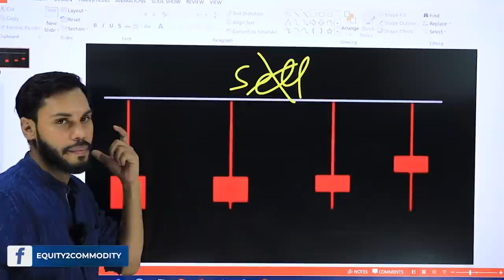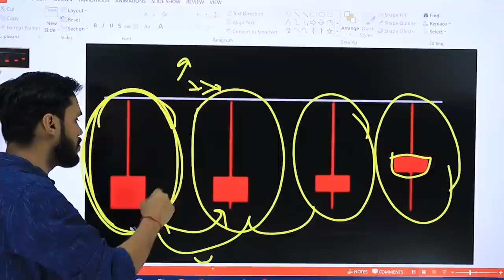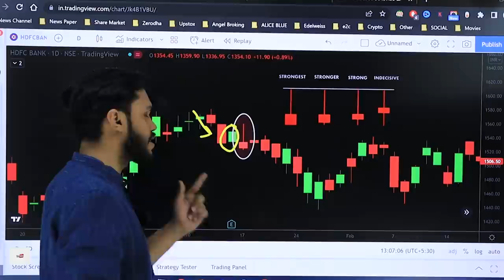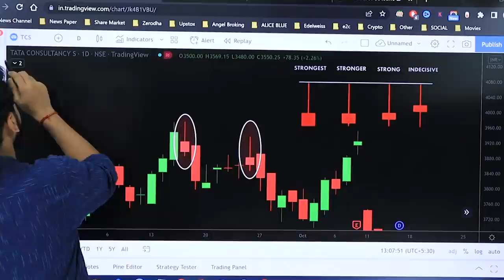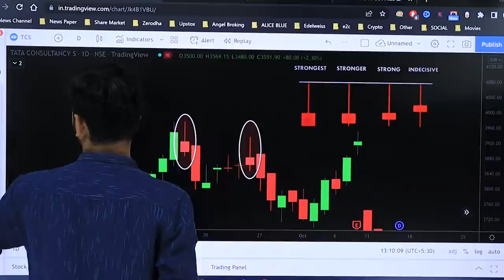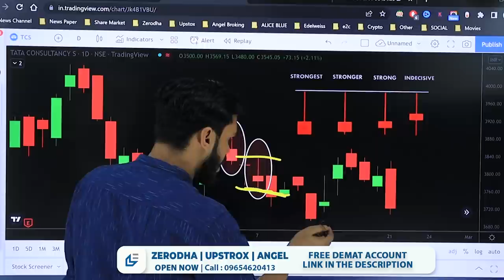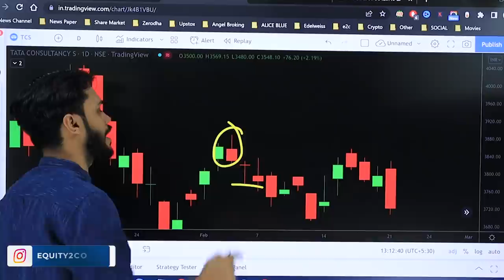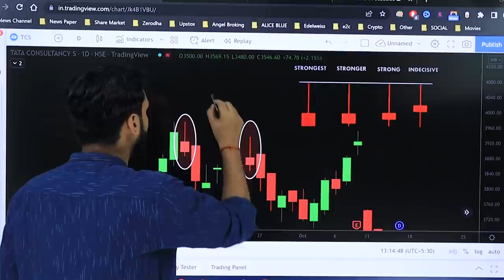HOW TO FIND BEARISH CANDLE STRENGTH | BEARISH CANDLESTICK PATTERN IN HINDI |CANDLESTICK FOR INTRADAY